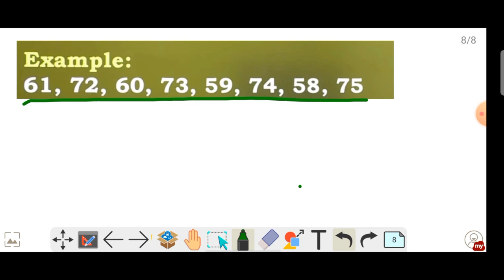NUMBER SERIES reasoning tricks, number series for hp police, SSC GD, free coaching for hp police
check previous classes